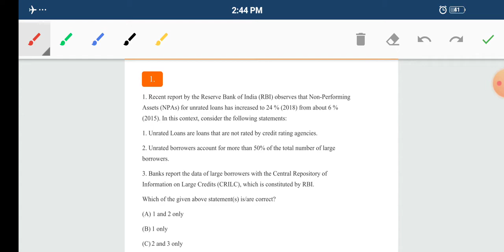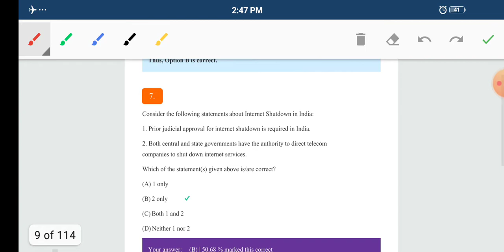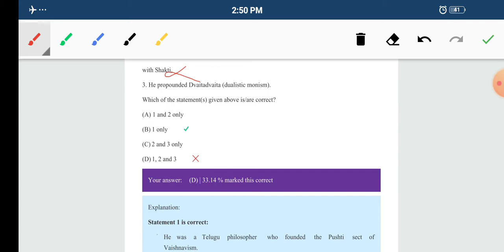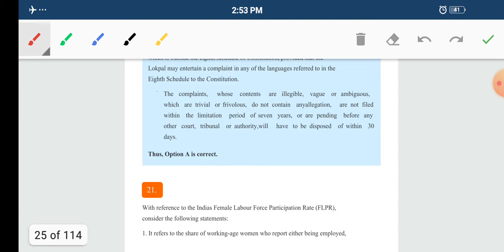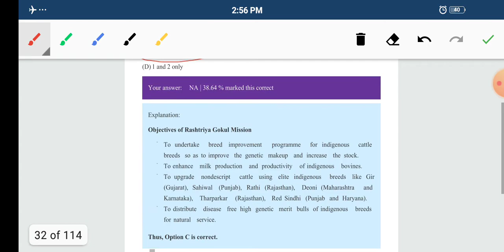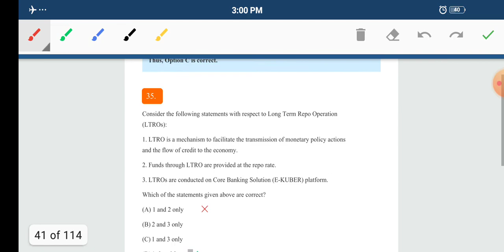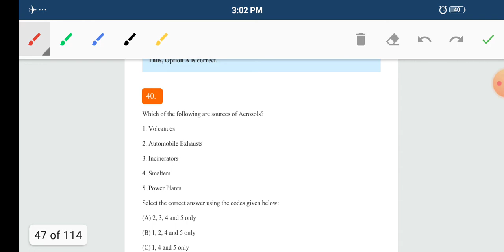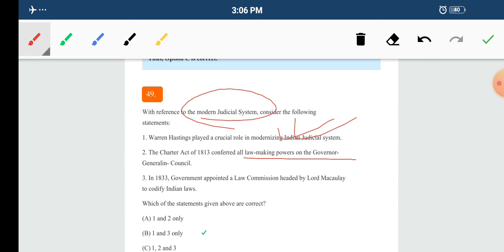INSIGHTS IAS TEST SERIES || FULL LENGTH 1 Q.(1-50) || UPSC CSE | STATE PCS